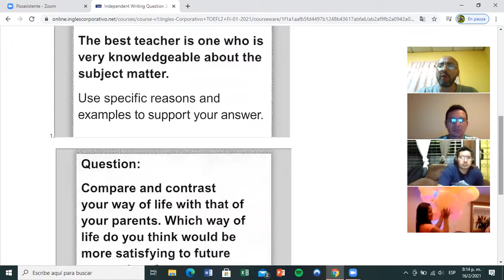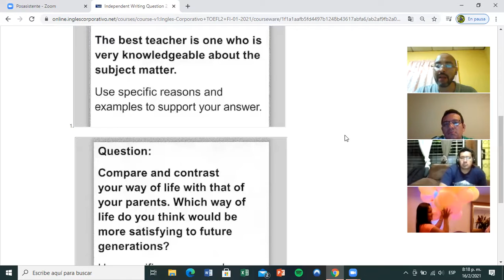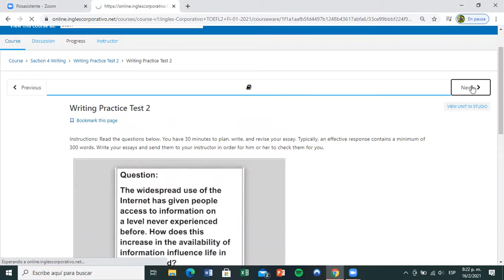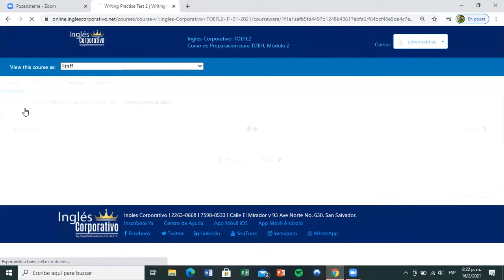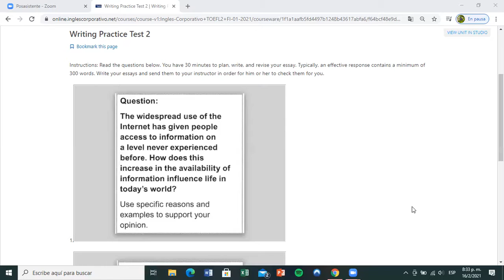Ingles Corporativo- Day 14 Writing practice 2